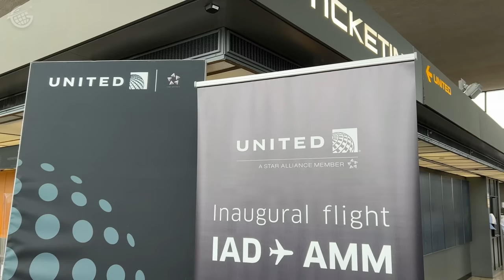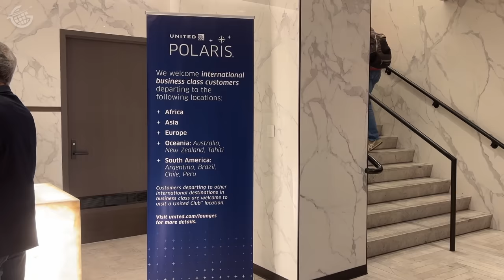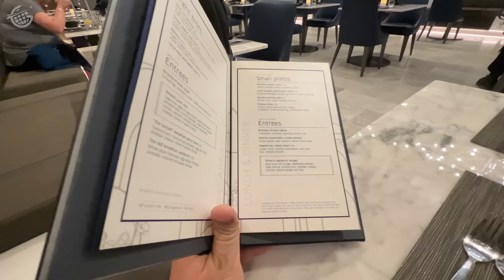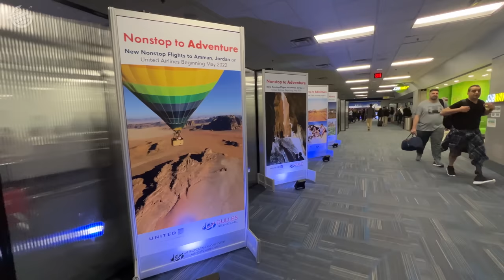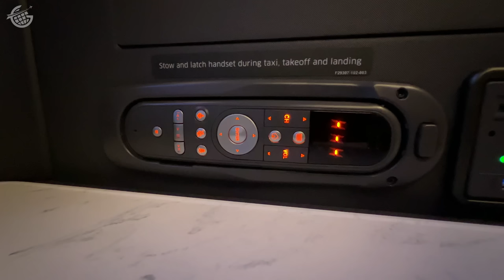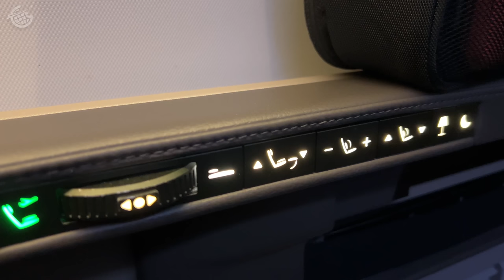United Airlines INAUGURAL FLIGHT to Amman, Jordan in Business Class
Watch this video to see what it’s like to fly with United Airlines on 787 Dreamliner to Amman, Jordan!

United Airlines has announced more new routes to fascinating destinations than any other US airline and I booked a ticket on the first of these flights. I traveled in United Airlines First Class “Polaris” from Washington Dulles Airport to Amman, Jordan.

You’ll see everything, from the *incredible* Polaris Lounge in Washington to the epic party the airline hosted at the gate. You’ll see the United Airlines First Class Polaris Seat, the United Airlines First Class food and service, not to mention the United Airlines Inflight Entertainment.

You’ll even get the highlights of the United Airlines Inaugural Flight festivities. From the party to the food to the giveaways and even some incredible Jordanian Dancing!

No doubt about it, United Airlines did this right!

But, best of all, I had the chance to meet up in Petra with my friend and fellow YouTuber, Dennis Bunnik. Check out his channel here:

0:00 Introduction
2:08 United Airlines Polaris Lounge
4:09 Amman Inaugural Flight Gate Party
5:34 Boarding United Airlines Business Class
8:09 United Airlines Business Class Dinner Service
10:42 United Airlines Business Class Breakfast Service
11:43 United Airlines JebScore
13:18 Water Canon Salute & Petra

Here Goes Nothing – Josef Falkenskold
Failed Effort – Guustavv
Ghaith – Ali Sabah